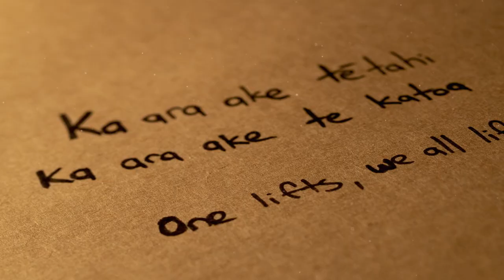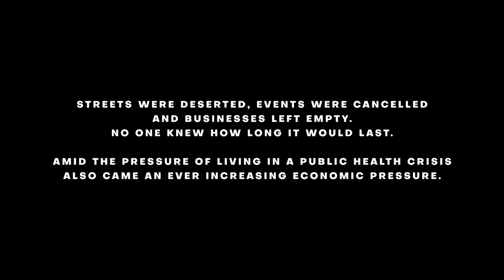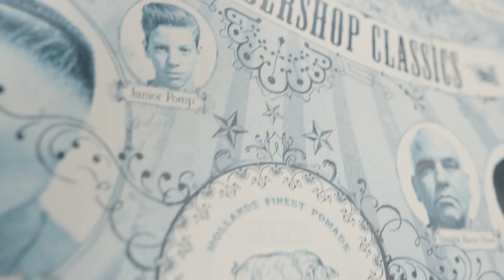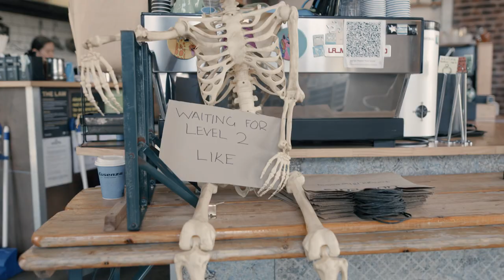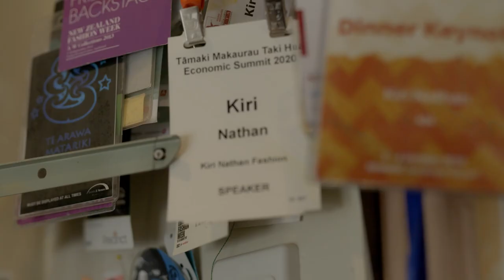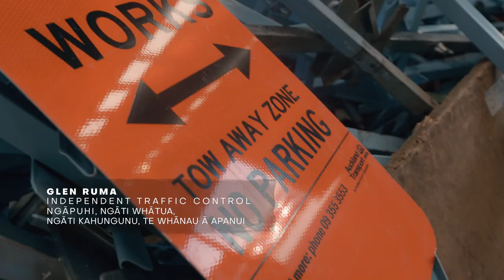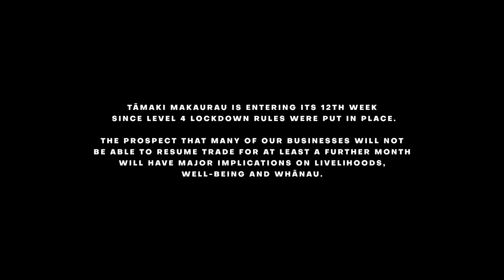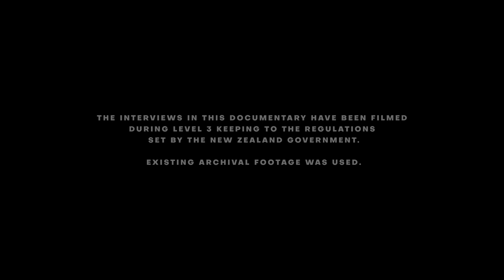PRESERVING MANA | Documentary 2021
When the government plunged Aotearoa into the August 2021 lockdown, no one was prepared for the extensive challenges that lay ahead.

Since the initial lockdown that hit the shores of Aotearoa in March 2020, the ripple effect has seen parts of Aotearoa slowly re-emerge, while other parts have done exceptionally well.

Reports of employment demonstrated how quickly the economy had adapted, and there was surprisingly low unemployment rates. New businesses were also opening as society had adjusted to a more flexible way to work and live.  However, there are always two sides to a story, and unfortunately, for many whānau, there is yet to be any (happy) ending.

As Tāmaki Makaurau businesses braced themselves for its 5th lockdown, everyone was hoping that it would be a temporary halt, at most 2-3 weeks.
However with each daily update from the government, uncertainty quickly overshadowed any hope that things would resume to normality.

Mental wellbeing is at an all time low. Debt, taxes, rent, utilities, staff redundancy keep business owners up worrying how they’re going to put food on their own tables. People who have managed to hold their businesses through previous lockdowns, have given up and closing their doors is the only option.

It's now November, and Auckland is still uncertain about the pathway ahead. The government has insisted on 90% double vaccination which is prolonging businesses from reopening. With the highest vaccination rate any country is yet to achieve, the health response has spiraled into an economic and social crisis and Aotearoa is on it’s way to a deep economic recession.

Preserving Mana is about those who have been brave enough to share their journey. This is their story. These are their voices.